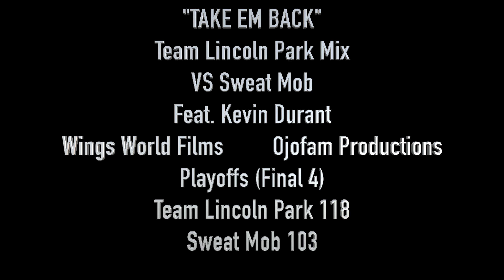CLASSIC! Goodman League! Team Lincoln Park Vs Sweat Mob Feat Kevin Durant!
Bringing out a little footage. Lot of Dogs on both teams! One of the best games of our era  we got the W 118-103 (final 4 playoffs)🙏🏾😤💯  Ojo, SupaCoop, Gumby, Johan, Baby Shaq, Derrick Payne!

They had a tough mob as well!